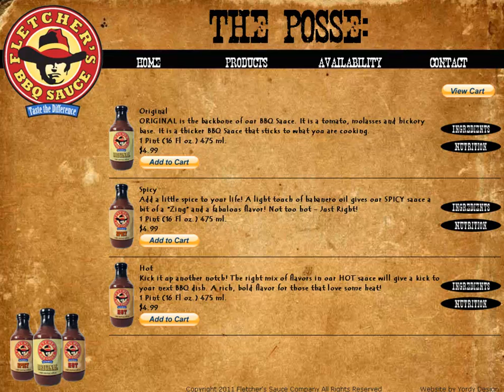Fletcher's BBQ Sauce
Taste The Difference With Fletcher's BBQ Sauce.

Order Some Today!